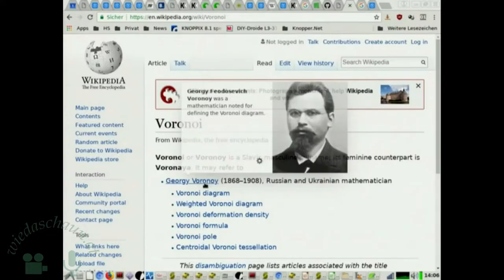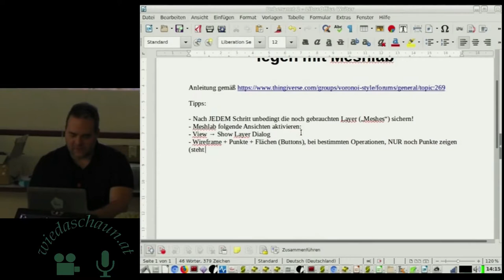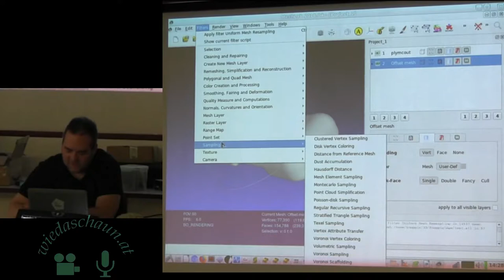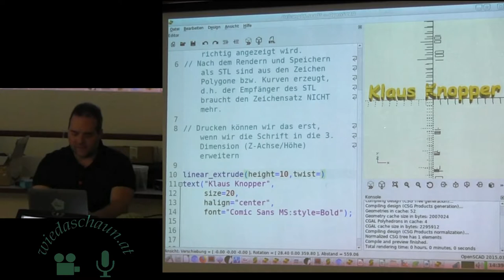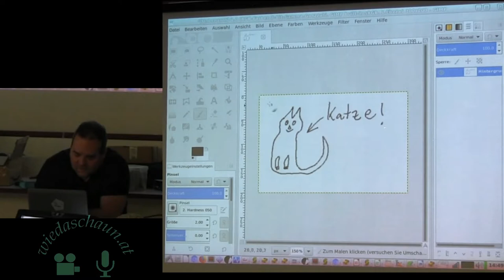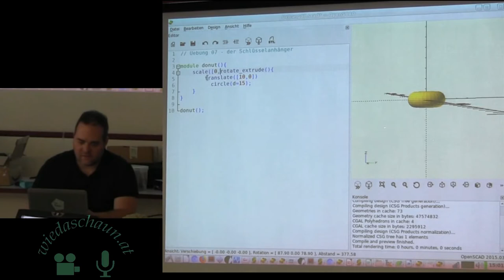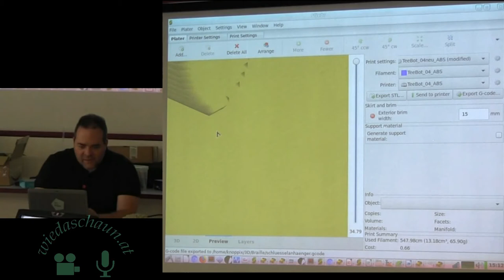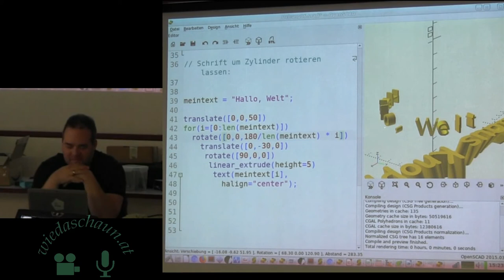3D druck Vorbereitung Voronoi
3D druck Vorbereitung Voronoi

Voronoi - organische Netzwerk-Strukturen generieren aus STL-Dateien mit Meshlab